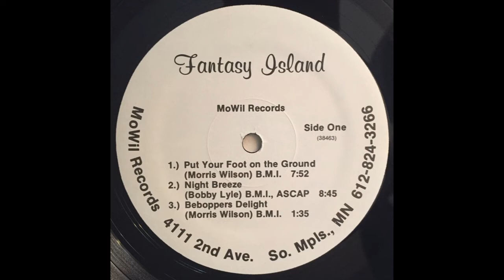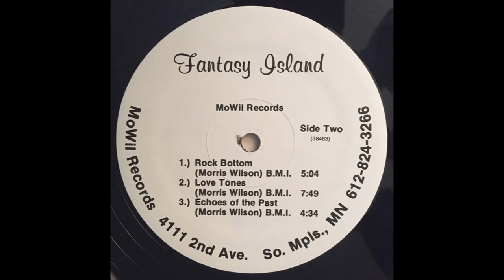Morris Wilson - Put Your Foot On The Ground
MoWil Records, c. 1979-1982